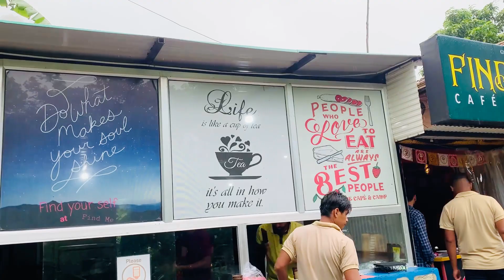FIND ME CAFE & CAMP//दोगाँव//ज्योलिकोट//पहाड़ी culture//The Modern Pahadis//ख़ूबसूरत नज़ारे🏔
Hey guys welcome to our new vlog..
We found this beautiful cafe named - Findme cafe & camp..
We found it on the page of PIC KLICK,by Prashant Singh Bhojak,awesome photographer of the town.
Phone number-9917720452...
You can surely contact him if you are planning for any kind of photoshoot...you will not regret...

And do visit this awesome property,if you are a pahadi you will love dis place..